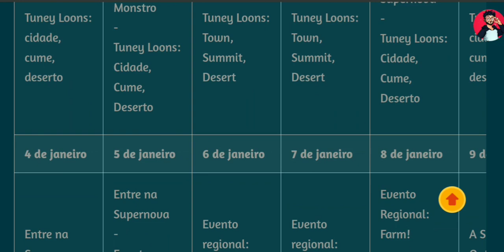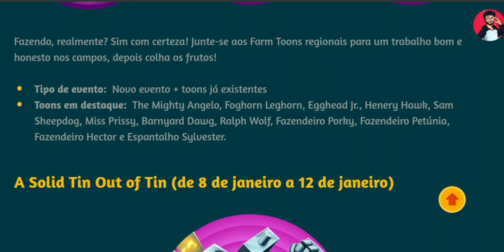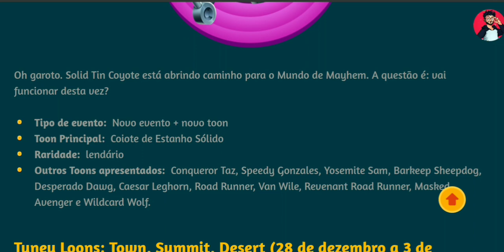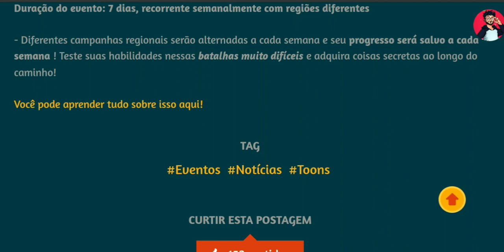NEW EVENTS ARRIVING IN THE INSANE WORLD | SUPERNOVA | SOLID TIN COYOTE | LOONEY TUNES WOM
🔴 Lola SuperNova makes her World of Mayhem debut.  But who could have imagined that Lola, being so sweet and full of purity, could become a villain!  Archon Elmer was behind this ?!  or was she just bewitched by Evil Grenny?  The world of World of Mayhem is in great danger at the hands of these evil villains, can you stop it? Oh my God, she's not alone.  Coyote is getting ready again to capture Pope Leagues. Does this seem like a new invention to capture our dear runner? What is he up to?

🔴 Lola Super Nova faz sua estreia no World of Mayhem.  Mas quem poderia imaginar que Lola, sendo tão doce e cheia de pureza, pudesse se tornar uma vilã!  O Archon Elmer estava por trás disso ?!  ou ela foi apenas enfeitiçada por Evil Grenny?  O mundo de World of Mayhem está em grande perigo nas mãos desses vilões do mal, você pode pará-lo?  A meu Deus, ela não está sozinha.  Coyote está se preparando novamente para capturar as Ligas Papa.  Isso parece uma nova invenção para capturar nosso querido corredor?  O que ele está tramando?